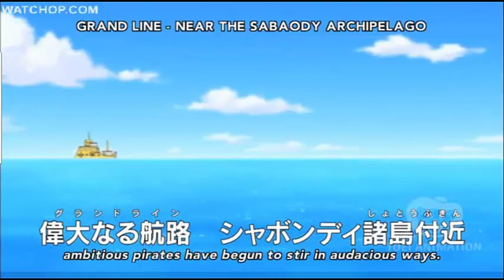[One Piece] Bepo sleep talking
One Piece belongs to Eiichiro Oda.